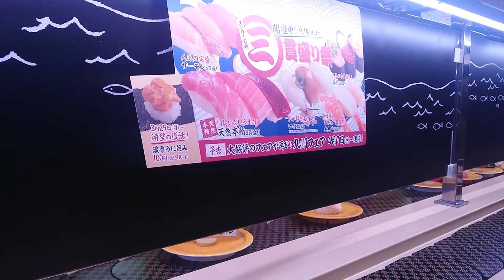【グルメ・寿司】回転寿司 点描④ 2021年3月 スシロー ミューザ川崎店 sushi-go-round Yummy Sushi-Ro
人気回転寿司　スシロー　ミューザ川崎店
緊急事態宣言があけて、お店は混雑。
この日はレーンに流れるお皿が多い印象です♪
ウニ、ホタテ、マグロ、エビ、タコ、イカ、…